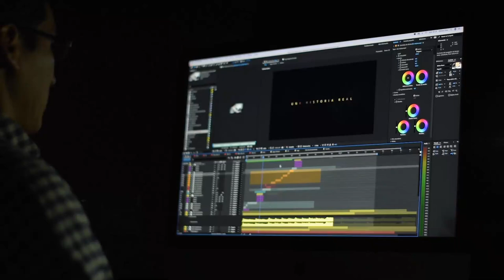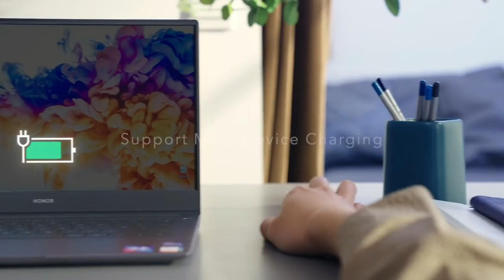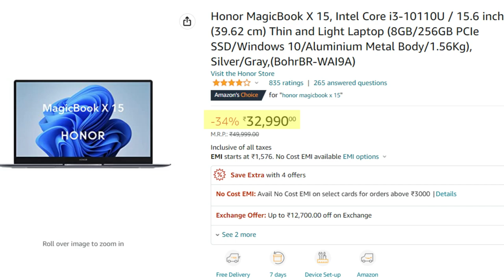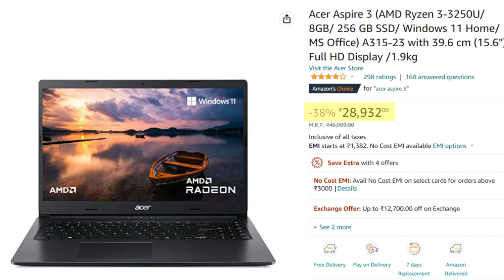Best Laptop Under 30,000 in 2023.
In the last video, I get lots of comments to suggest some laptops under 30000 Rs. So I decided to make a video. In this video, I have provided a list of the 5 best laptops under 30,000 Rs. So watch the Video till the end so you can buy the best laptop within your budget also you can suggest this laptop to those who wanna buy it.

Laptop links :

Honor MagicBook X 15
Lenovo V 15
HP 15 S
Acer Extensa 15
Acer Aspire 3

Course Features :
✅ PDF Shortcuts
✅ Course Completion Certificate
✅ Instant Access